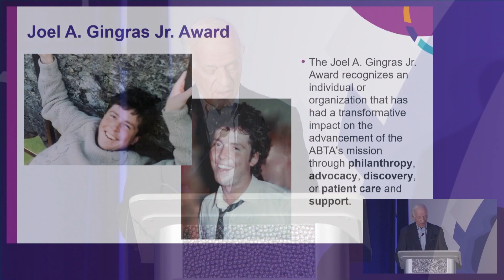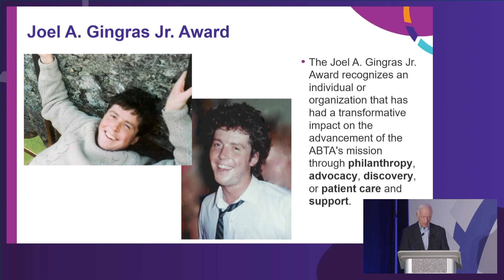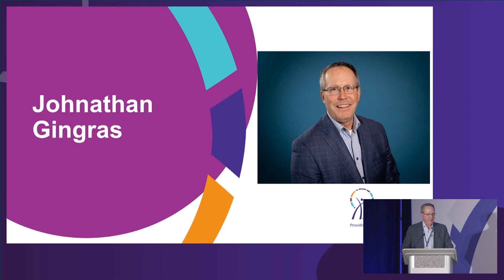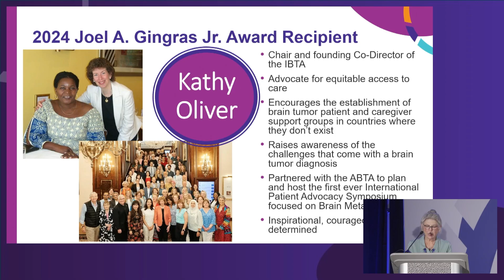ABTA 2024 National Conference Day 2 Opening Ceremony: Joel A. Gingras Jr. Award Presentation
Welcome
Join the Co-Chairs for a short overview of what to expect for day two!

Co-Chairs:
Roy Strowd, III, MD, MEd, MS, Wake Forest University School of Medicine

Marta Penas-Prado, MD, MSc, Center for Cancer Research, National Cancer Institute, National Institutes of Health

Joel A. Gingras Jr. Award
Join us in recognizing Kathy Oliver as the 13th recipient of the Joel A. Gingras Jr. Award! Learn how Kathy has made significant contributions to the ABTA’s mission through philanthropy, advocacy, research, and patient care.

Don and Gail Segal, Honorary Board Members, American Brain Tumor Association

Johnathan Gingras, President, Joel A. Gingras, Jr. Memorial Foundation

Recipient: Kathy Oliver, Chair and a Founding Co-Director of the International Brain Tumour Alliance (IBTA)